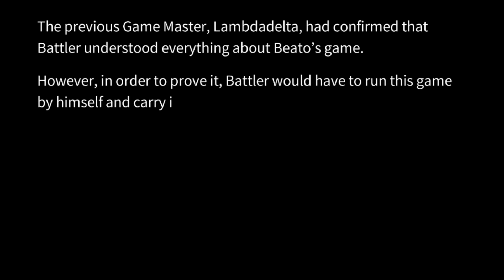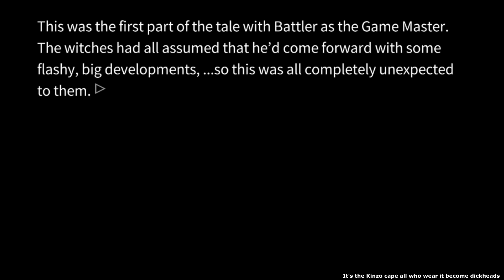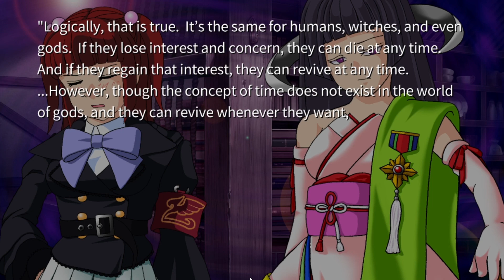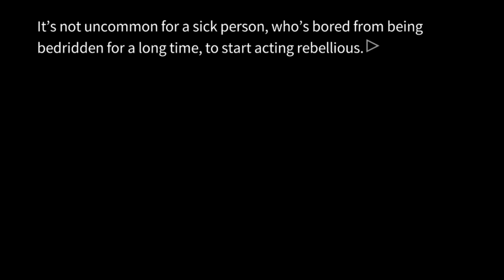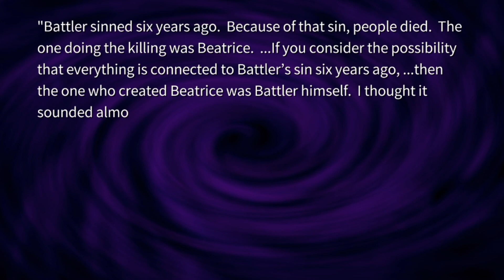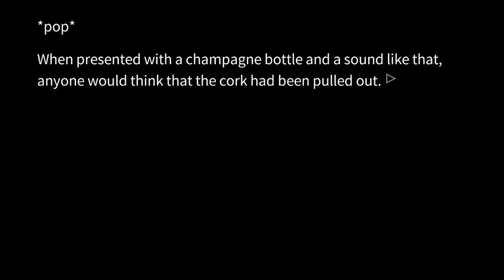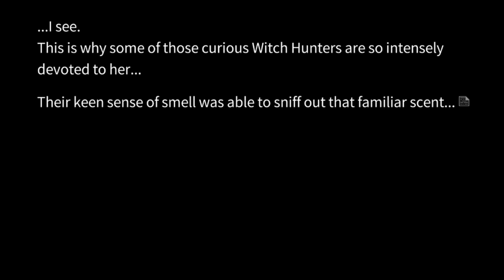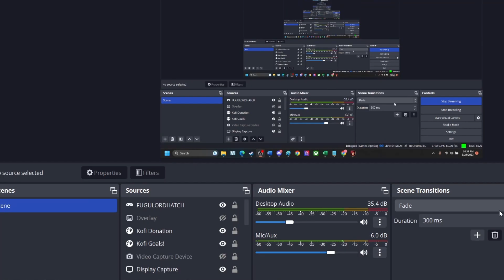BEATO OR NOT BEATO DAWN OF THE GOLDEN WITCH EPISODE 6: Junpei Reads: Umineko no Naku Koro Ni Part 72